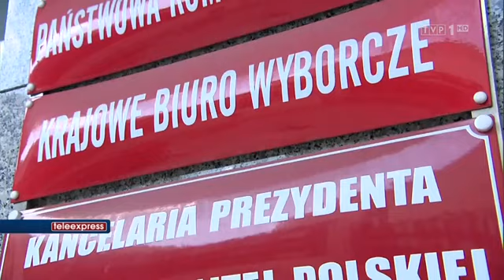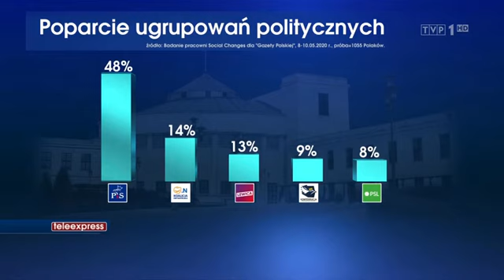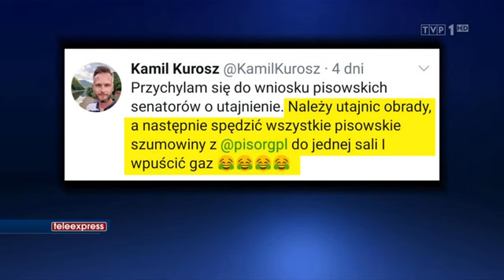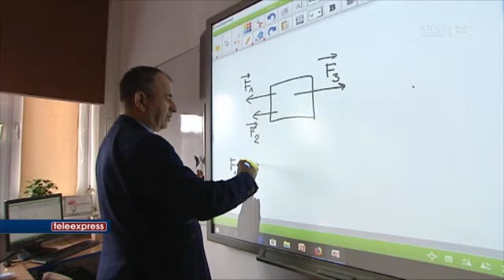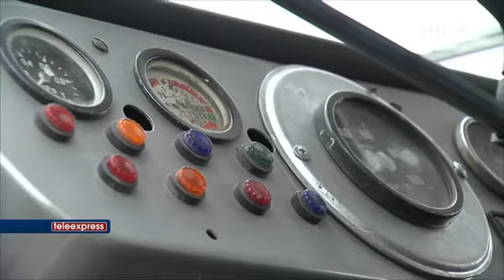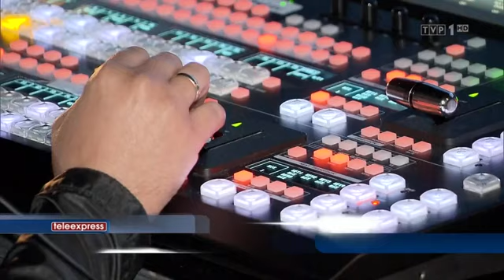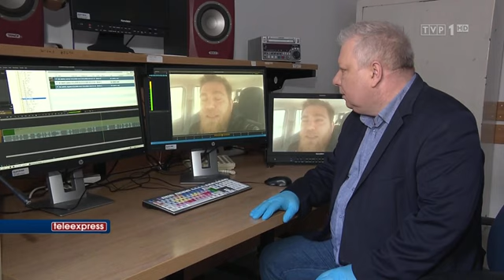Teleexpress dzisiejszy TVP1 11.05.2020 17:00,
Teleexpress dzisiejszy TVP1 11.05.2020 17:00,